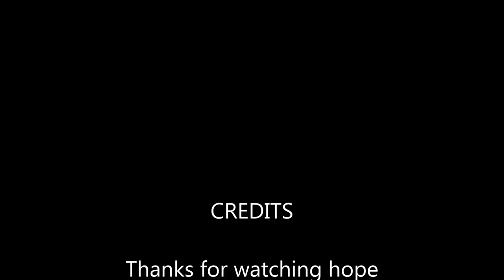Let It Go AJMV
Forget the credits.   X3